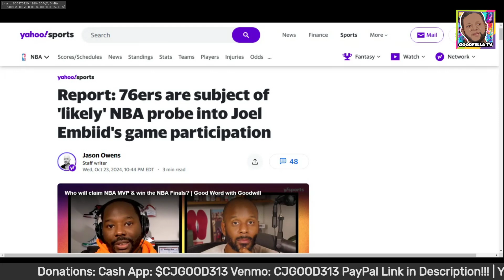No Way 76ers Win Championship With Joel Embiid & Paul George!!!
$CjGood313

CJGOOD313